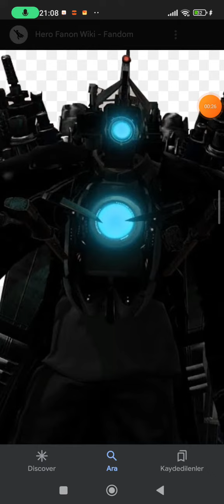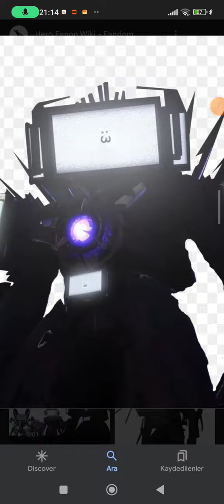İşte dostluğun gücü adına